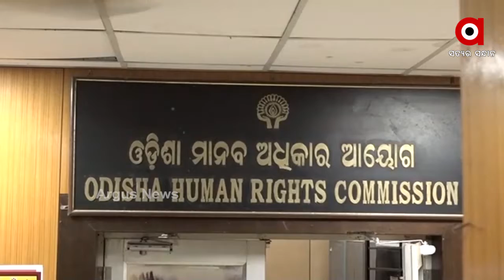14 ଦିନ ହେଲା ମୃତ୍ୟୁ ସହ ସଂଗ୍ରାମ କରୁଛି ରୋଗି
ପୁଣି ଅଛୁଅଁ। ହେଲା କରୋନା ରାେଗୀ । ପେଟ ରେ ଗୁରୁତର ଅ।ଘାତ ଯୋଗୁଁ 14 ଦିନ ହେଲା ବିଭିନ୍ନ ମେଡିକାଲ ବୁଲିଲେ ମଧ୍ୟ ମିଳିନି ଚିକିତ୍ସା । ମାେବାଇଲ ଚୋରୀ ଘଟଣାରେ ସନ୍ଦେହ କରି ଯୁବକଙ୍କୁ ଛୁରା ମାଡ ପରେ କରୋନା ପଜିଟିଭ ବାହାରିଲା । ଗୁରୁତର ଅବସ୍ଥାରେ କିମ୍ସ ହସ୍ପଟାଲ ଭର୍ତି ହେବା ପରେ ଚିକିତ୍ସା ହେଉନଥିବା ଅଭିଯୋଗ